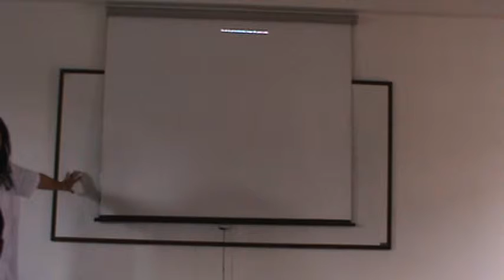NRMH 13 IQ BC 02 08 2011